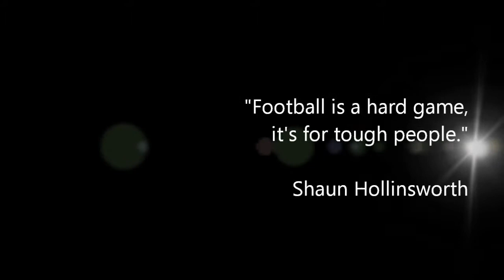2012 SCHS vs White House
Station Camp defeats White House 45-10 for a 2012 Homecoming victory!